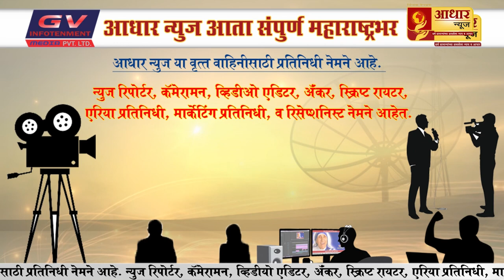जन्मदात्या आईनेच दिले मुलीला गरम झारीचे चटके | By Aadhar News